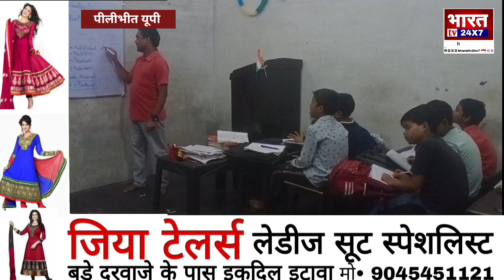पीलीभीत : शिक्षा संस्कार कोचिंग सेंटर ने गरीब और असहाय बच्चों के लिए जारी की नि:शुल्क शिक्षा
ब्रेकिंग पीलीभीत उत्तर प्रदेश

शिक्षा संस्कार कोचिंग सेंटर ने गरीब और असहाय बच्चों के लिए जारी की नि:शुल्क शिक्षा।

 शिक्षा संस्कार कोचिंग सेंटर ने कम समय में बनाई तहसील पूरनपुर में एक अच्छी पहचान।

 संस्थान अभी तक कई शासनिक और प्रशासनिक स्तर के व्यक्तियों के द्वारा प्राप्त कर चुका है सराहना।

 संस्थान के छात्र-छात्राओं में शिक्षा और संस्कार का पूर्ण रूप से देखने को मिलता है संगम।

 सभी शैक्षणिक संस्थान शिक्षा को व्यवसाय ना समझकर देश कल्याण में योगदान की भावना से करें कार्य–प्रेम सिंह

 शिक्षा के साथ खिलवाड़ करने वालों के साथ बिल्कुल नहीं करेंगे समझौता–प्रेम सिंह

 कोचिंग सेंटर पर अध्ययन करते हुए पूर्ण विश्वास के साथ हम सभी कम उम्र में पूरा करेंगे अपना सपना–विद्यार्थी

 अपनी शिक्षा व्यवस्था के कारण कोचिंग सेंटर तहसील पूरनपुर ही नहीं बल्कि जनपद पीलीभीत में भी बटोर रहा पहचान की सुर्खियां।

पीलीभीत से जिला संवाददाता सर्वेश कुमार की रिपोर्ट